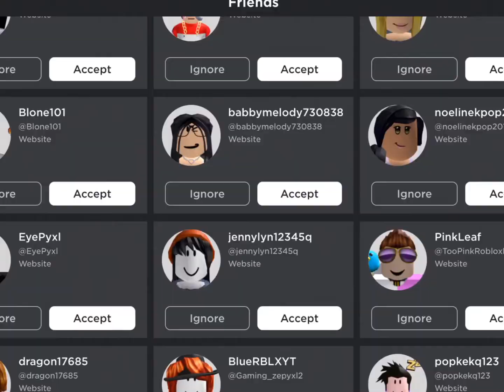Pinkleaf sent me a friend request! (Omg)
This is video was a joke everything is a joke even this sentence you’re reading is a joke~

Featured PinkLeaf (i saw him in the video) I give up

Today I found that RenLeaf was in my friend request he is an Tower of Hell Youtuber he is not from the Dream SMP or a Minecraft
Youtuber he is very cool I guess

Pinkleaf,
Tower of Hell,
The Tower of Hell,
Funny,
Meme,
Memes,
Tower of Hell video,
BTS meal,
Roblox,
RenLeaf,